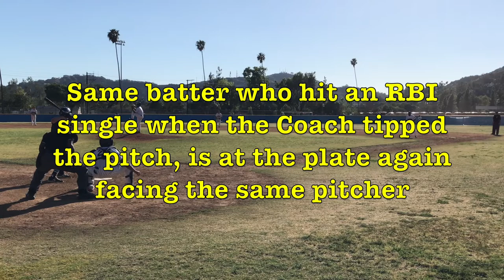Muir High School (Pasadena, CA) vs. Crescenta Valley High School - League Game - 2022 Season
Another video of Coach Phil Torres using a team-wide, coach directed, sign stealing scheme to win a game.  Make sure you also watch the video "High School Baseball Sign Stealing - Primer" to get an understanding of what's going on.

Aside from the obvious unsportsmanlike act of running up the score on a much lower ranked team (by at least 500 MaxPrep ranking points), this video shows the same gesture to tip the pitch to the batter that the first base coach (Bryan Rich, aka "Scrap") did in their game against Garfield High School.

If you're wondering how effective is this scheme, watch until the end of this video and especially the end of the “Effectiveness of Tipping Pitches" filmed at Vista Murrieta High School.  You will see for yourself.  Again, this video, like all my videos, was filmed in public with no expectation of privacy to bring awareness to a growing problem of cheating in high school athletics.

There's also the "Rolling Collection" and "Violations" videos on my channel that are also helpful to get a full picture of the scope of leadership and misguided values of this school baseball program.

And everything has been under the watchful eye of Crescenta Valley's Athletic Director, David Mendoza, who is coaching third base.